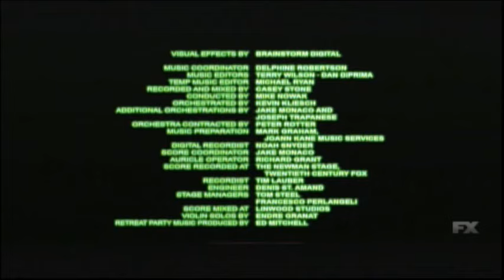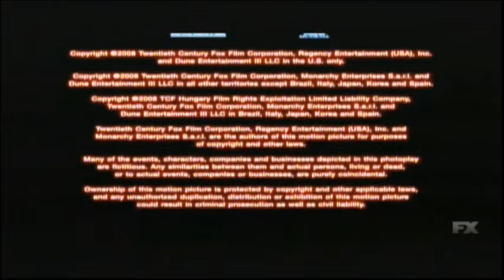What Happens In Vegas (2008) End Credits (FX 2023)